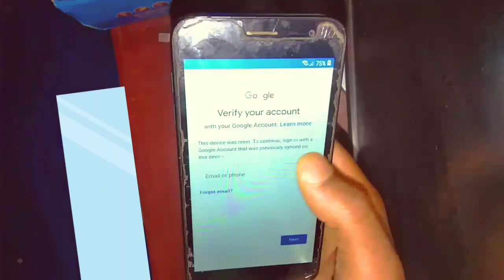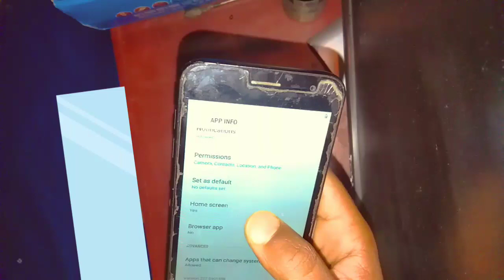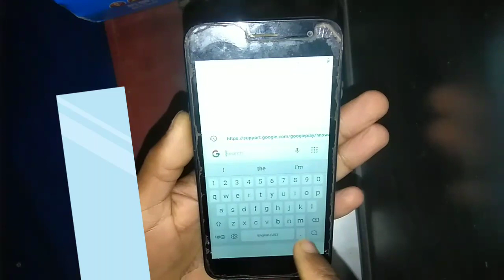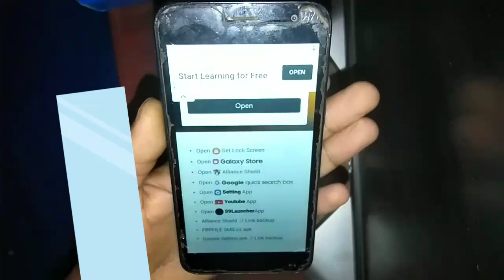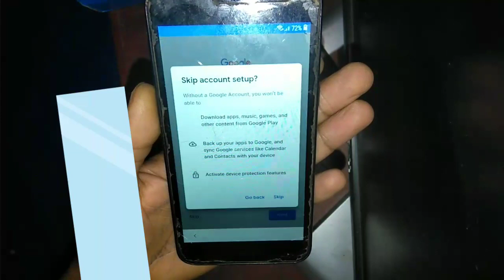HOW TO RIMOVE FRP SAMSUNG J2 CORE WITHOUT PC NO TALK BACK EASY WAY